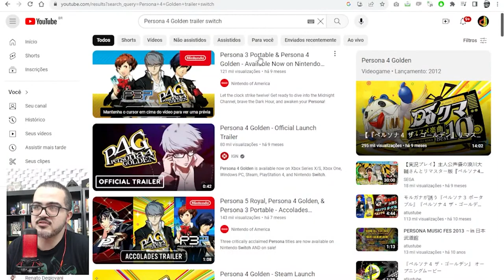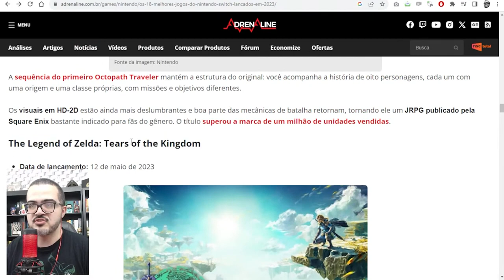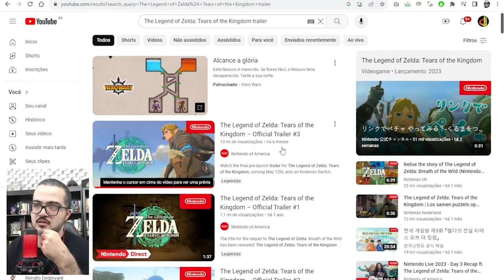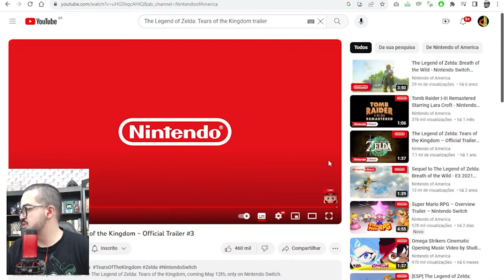OS TRAILERS DOS MELHORES JOGOS DE NINTENDO SWITCH